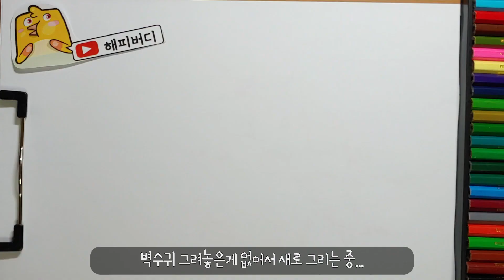상상속 합체 귀신 그리기 시리즈! 벽수귀와 추파카브라 합체 시키기! 벽수카브라~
When?!
언제?!

What!?
무엇을?!

How!?
Drawing with Marker or Drawing With Tablet (Pad)
어떻게!?